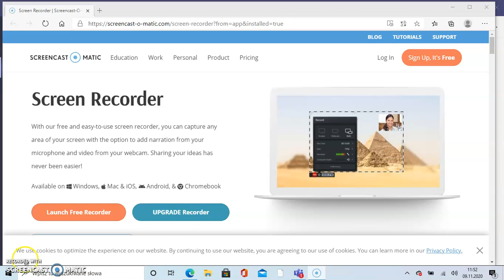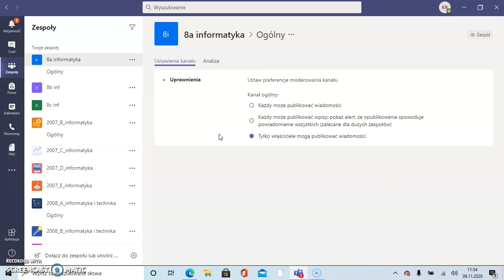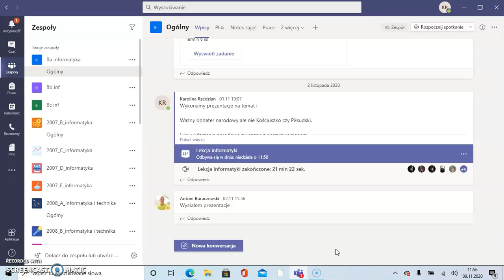Zablokowanie możliwości robienia spotkań